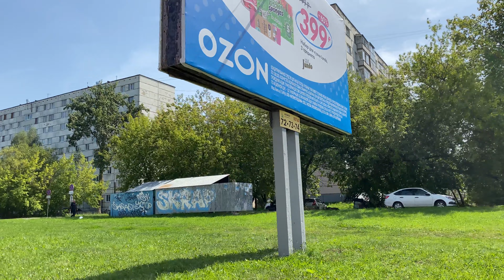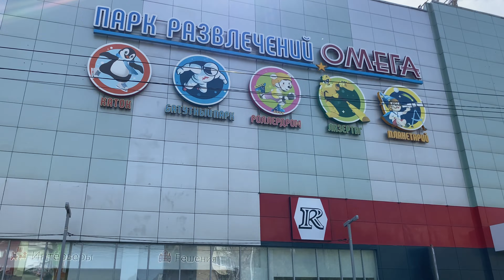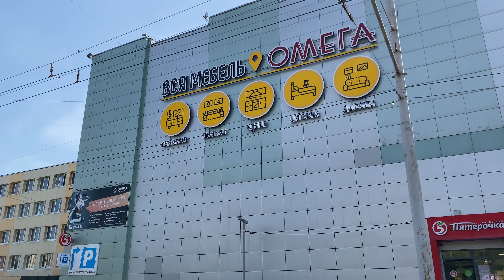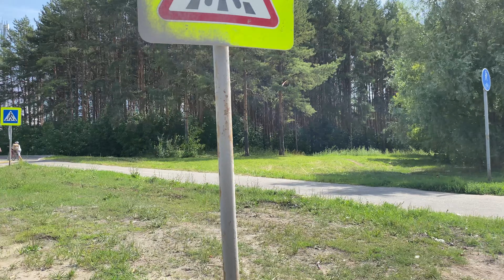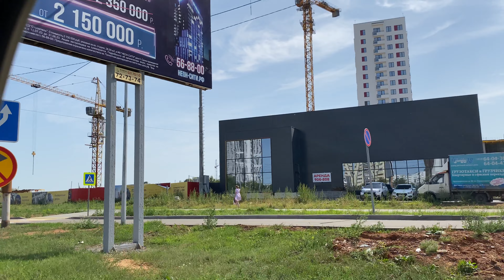улица 10 лет Октября Ижевск 30 07 2023 г. часть 1.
10 ЛЕТ ОКТЯБРЯ улица. Октябрьский, Индустриальный и Устиновский  районы.
Существует с 1927 г.
Названа в честь празднования, в юбилейный год 10-й годовщины Октябрьской социалистической революции.
Празднование 10-летия Советской власти
 7 ноября 1927 г. исполнилось 10 лет со дня победы Октябрьской революции. Успехи, достигнутые советским народом за это десятилетие в области хозяйственного, культурного и национального строительства, показали всему миру, что в СССР имеются все условия для успешного строительства социалистического общества. Не оправдались надежды буржуазии на перерождение Советского государства. Даже самые оголтелые враги Советской власти вынуждены были признать, что рабочий класс СССР крепко держит власть в своих руках. На вопросы белогвардейской газеты «Почему большевики могли просуществовать в России 10 лет?» и «Когда кончится их господство?» Керенский, Деникин, Кускова и другие белоэмигранты отвечали: «Не знаем. О сроках не гадаем». Наиболее пространный ответ дала Кускова. Она писала: «В день 10-летия большевизма... всем пророкам надлежит воздержаться от своих предсказаний, дабы звание это не было навсегда скомпрометированным» '.
Первое 10-летие существования Советской власти торжественно отмечала вся страна.
Юбилейная сессия ЦИК приняла Манифест ко всем рабочим, трудящимся крестьянам и красноармейцам СССР, к пролетариям всех стран и угнетенным народах! мира.
Манифест объявил о переводе промышленных рабочих с 8-часового на 7-часовой рабочий день в ближайшие несколько лет, об увеличении ассигнований на рабочее жилищное строительство, о выделении дополнительных средств на строительство школ в деревнях и фабрично-заводских поселках, об освобождении от единого сельскохозяйственного налога еще 10% крестьянских хозяйств, кроме 25%, освобожденных ранее, о снятии задолженности по ссудам и недоимкам с бедняцких хозяйств, о выделении дополнительных денежных сумм на землеустройство бедняцких и маломощно-середняцких хозяйств.
Манифест ЦИК СССР вызвал трудовой и политический подъем народа. На всех предприятиях прошли собрания. Рабочие заверяли партию, что сокращение рабочего дня не повлияет отрицательно на выпуск продукции. «Повысим производительность труда и дадим за 7 часов столько же продукции, сколько раньше давали за 8 часов»,— заявляли они.
Рабочий класс отметил 10-летнюю годовщину Октября трудовыми успехами. Накануне знаменательной даты по инициативе комсомола был проведен Всесоюзный комсомольский субботник. С хорошей инициативой выступило старшее поколение рабочего класса. 15 октября, в день открытия юбилейной сессии, шахтеры I Госрудника Донбасса начали двухнедельник повышения производительности труда и укрепления трудовой дисциплины. Во время двухнедельника горняки увеличили добычу угля более чем на 70%. Почин I Госрудника был подхвачен на многих шахтах Донбасса. По инициативе рабочих Каменской писчебумажной фабрики началось соревнование за улучшение работы по укреплению обороноспособности Советской страны.
В дни празднования Октябрьского юбилея трудящиеся подводили итоги первым победам, проверяли, в какой мере за 10 лет осуществлены заветы Ленина. На фабриках и заводах, в клубах и избах-читальнях организовывались выставки достижений, которые посетили сотни тысяч человек. К знаменательной дате было приурочено открытие новых школ, больниц, рабочих и крестьянских университетов, клубов, изб-читален. Десятки тысяч людей получили к празднику новые благоустроенные жилища.
Накануне великого праздника была заложена Днепровская гидроэлектростанция, начато строительство нефтепровода Баку — Батуми, пущены в ход Риддеровский свинцовый завод, Ганджинская прядильно-ткацкая фабрика, киевский завод «Физико-химик» и многие другие предприятия. В Москве состоялась закладка нового здания Всесоюзной публичной библиотеки им. В. И. Ленина.
Во многих городах были переименованы улицы. Им присваивались названия, связанные с событиями Октябрьской революции. Места революционных боев отмечались мемориальными досками. В дни празднования 10-летия появились новые памятники. В Ленинграде, у Смольного, где находился штаб восстания, был установлен памятник В. И. Ленину, На пьедестале были высечены слова: «1917—1927. Да здравствует диктатура пролетариата!» В некоторых городах открылись музеи Октябрьской революции и В. И. Ленина. 7 ноября 1927 г. состоялись многочисленные демонстрации трудящихся. Миллионы людей вышли на улицы с флагами, знаменами, демонстрируя свое единство и сплоченность с Коммунистической партией и Советским правительством.
Всенародный праздник продолжался и 8 ноября. По решению Президиума ЦИК СССР этот день был также объявлен нерабочим *. В театрах, кинотеатрах, клубах и концертных залах бесплатно показывались спектакли, демонстрировались фильмы. Большой праздник состоялся на центральном аэродроме в Москве. Здесь в торжественной обстановке Осоавиахим1 2 передал воздушному флоту 30 воен...